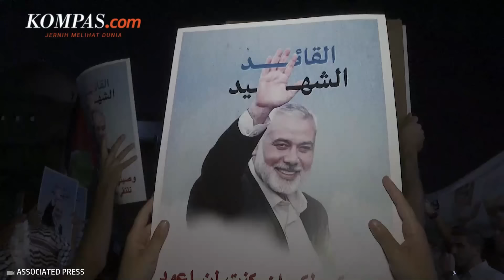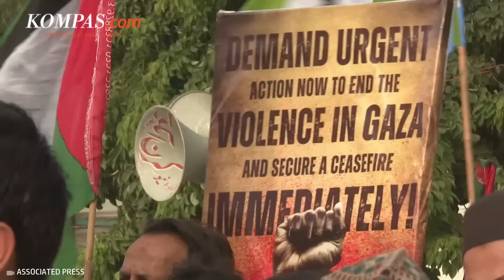Warga Gaza Terkejut atas Tewasnya Haniyeh: Mengapa Mereka Membunuhnya?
Beragam reaksi muncul dari warga Palestina di Deir al-Balah atas kematian pemimpin Hamas, Ismail Haniyeh, dalam sebuah serangan udara di ibu kota Iran, Teheran, pada Rabu (31/7/2024). Warga Palestina menyatakan keprihatinan dan terkejut atas berita pembunuhan Haniyeh.

Seorang pengungsi dari Jabaliya, Nour Abu Salama mengaku sangat sedih dengan kematian Ismail Haniyeh. Baginya, Haniyeh adalah seorang politikus yang berusaha untuk mengakhiri perang di Gaza.

Menurutnya, dengan membunuh Haniyeh artinya Israel menghancurkan segalanya dan tidak menginginkan perdamaian.

Penulis Naskah: Arini Kusuma Jati
Narator: Arini Kusuma Jati
Video Editor: Arini Kusuma Jati
Produser: Ervan Yudhi Tri Atmoko